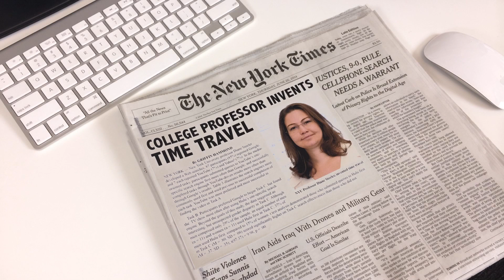What does retroactive mean?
Project Ed teamed up with Griffin Hammond to teach you the definition of 'retroactive,' and prove that time travel exists!

We also sat down with Griffin to ask him about how he got started with filmmaking and why its more than just a passion.